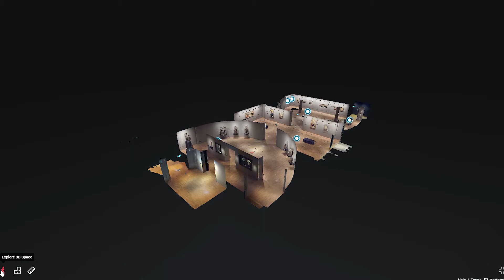NGV British & European Collection 13TH–16TH Century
Travel back in time with this virtual tour, to discover the taste and style found in Europe before the Renaissance. European paintings, sculpture and decorative arts from the thirteenth to sixteenth centuries fill this NGV Gallery. Among the Christian relics, icons, and illustrated manuscripts, can you find the small, rare and exquisite paintings by the Italian artists Paolo Uccello, Sassetta, and the Flemish artist Hans Memling.